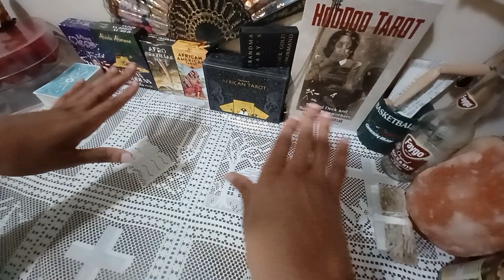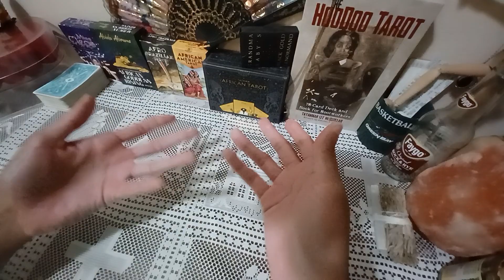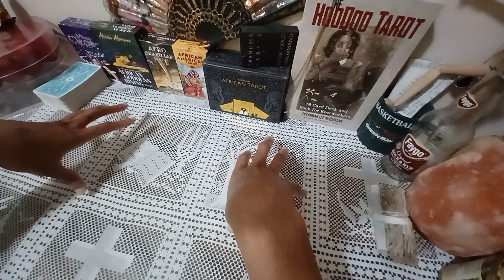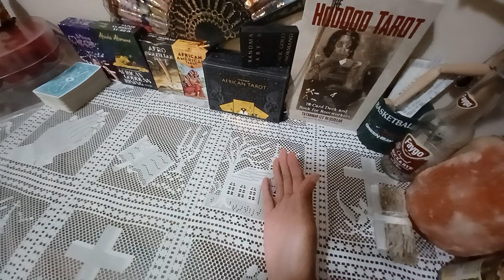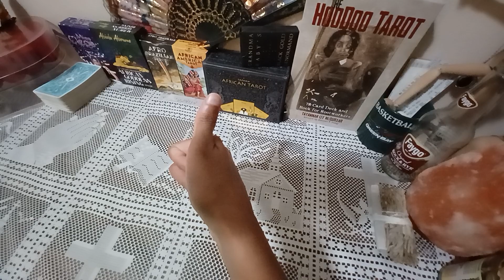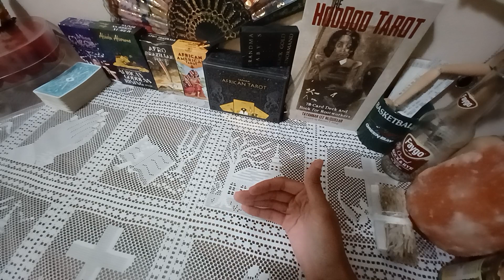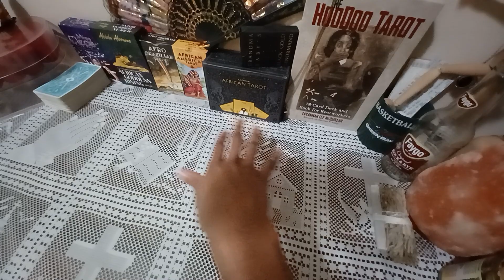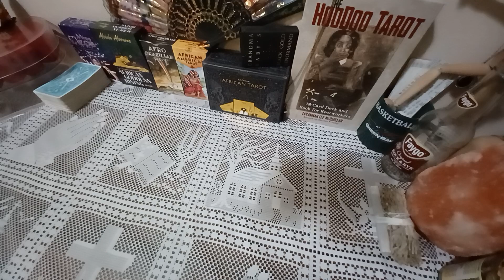CAPRICORNS Let's Talk About Changes to the Channel | Down2Earth Tarot Announcement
Talking about upcoming changes to the channel.